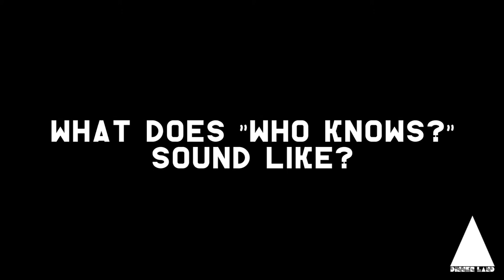MSJLYNNMC "Who Knows?" Album Release Recap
MSJLYNNMC "WHO KNOWS?" ALBUM RELEASE PARTY RECAP
MUSIC- MSJLYNN "PLATEAU" & "TAKE THREE" AVAILABLE ON HER NEW PROJECT "WHO KNOWS?"